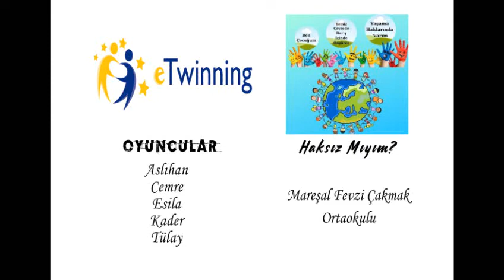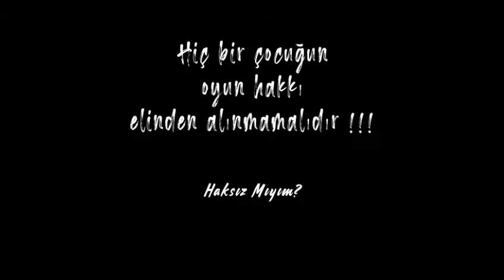Mareşal Fevzi Çakmak Ortaokulu Öğrencilerinin çektiği kısa film.